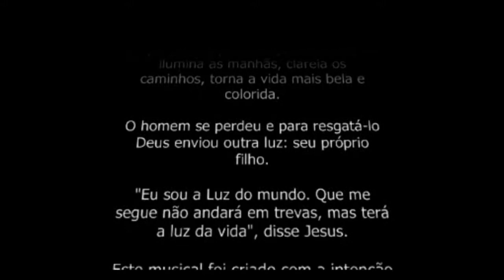Cantata Ainda brilha a Luz- Culto Natalino 2011- AD. Imbaú.